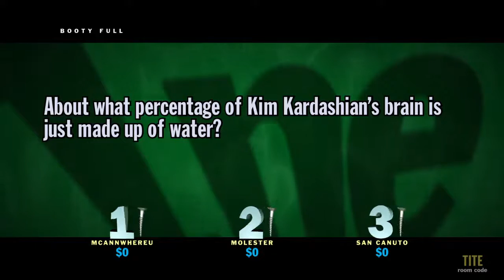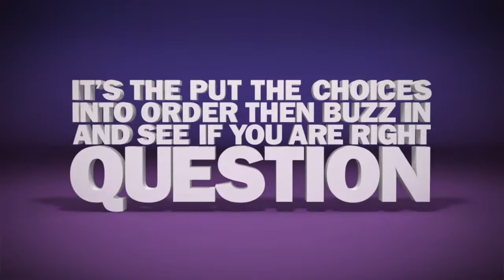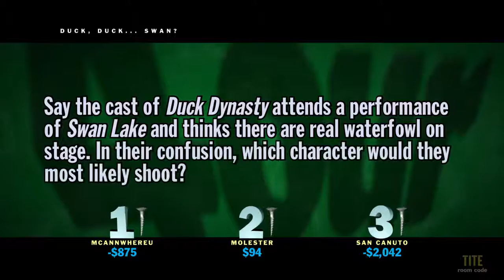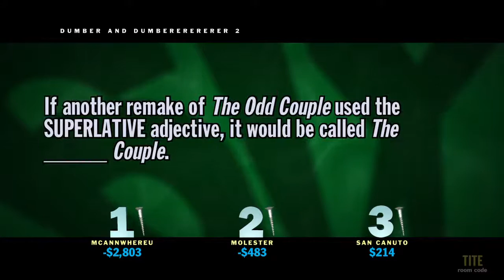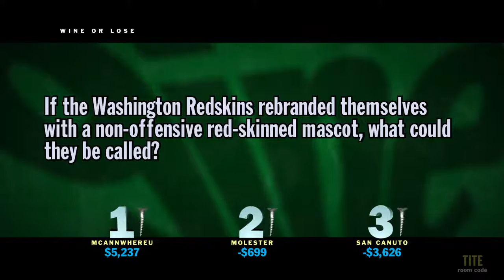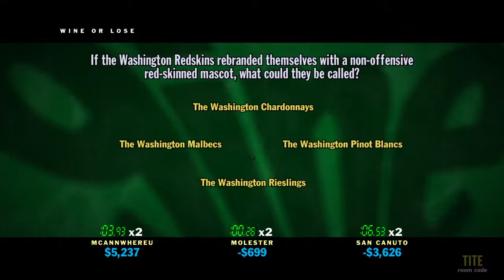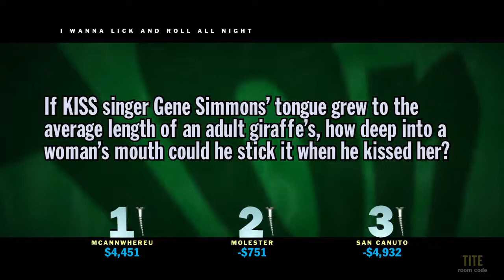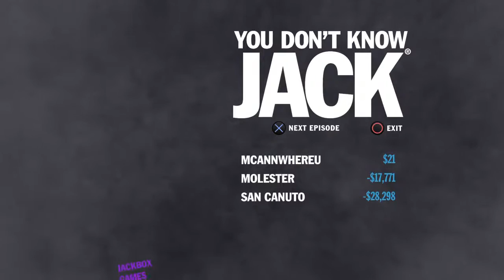PartyBox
Non competitive gamers having a laugh